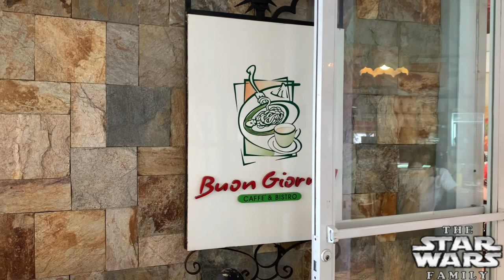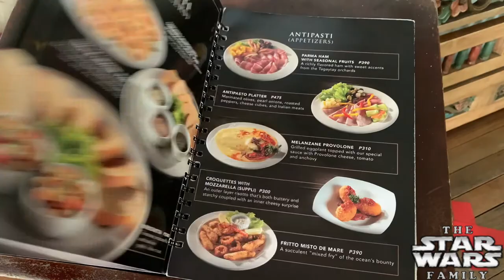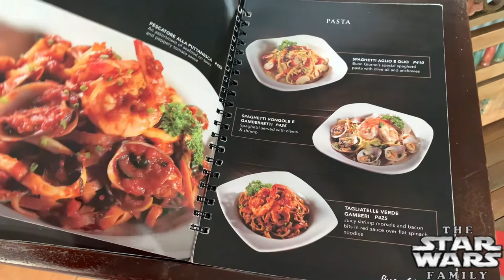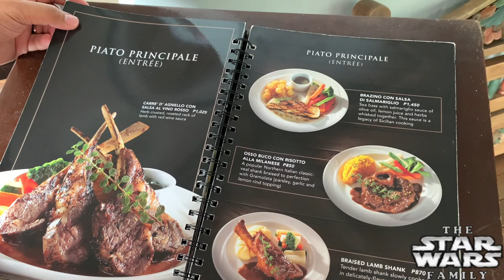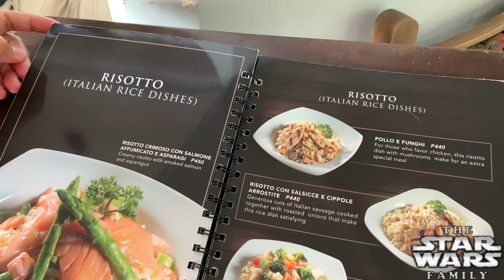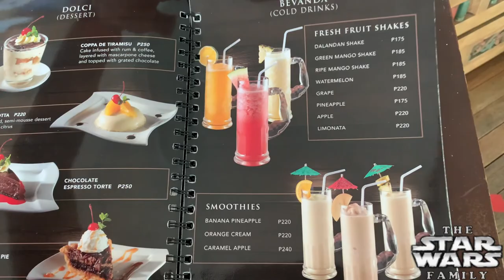Star Wars Family Eats: Buon Giorno Caffe & Bistro at Cliffhouse Tagaytay! Happy Valentine's Day 2021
After a poor start to our Valentine's Day at Sky Ranch we decided we needed to salvage our day and find a place for lunch. We decided on Boun Giorno for our chance to enjoy our day. They offer a very extensive menu and we were not disappointed. We will go back for the Cannelloni and ribs for sure.

We’re also posting updates on our Facebook Page, like it here!